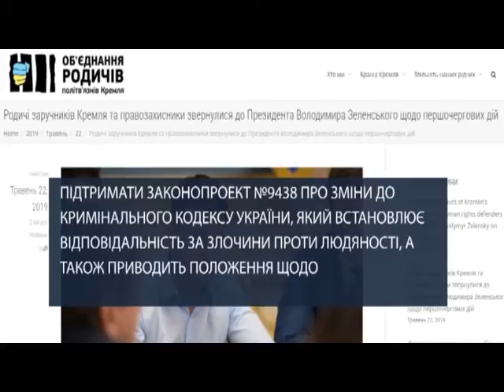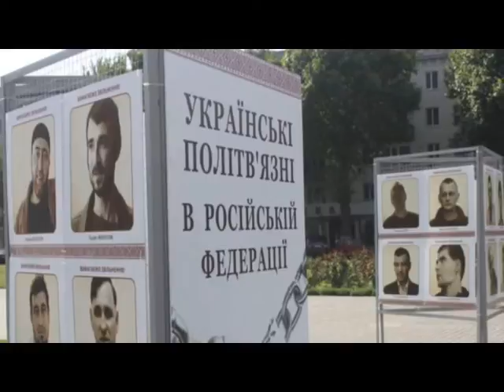Родичі в`язнів Кремля написали лист Президенту України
Близькі політв`язнів просять Президента підтримати законопроект №9438 про зміни до Кримінального кодексу України, який встановлює відповідальність за злочини проти людяності, а також приводить положення щодо воєнних злочинів у відповідність до міжнародного права.